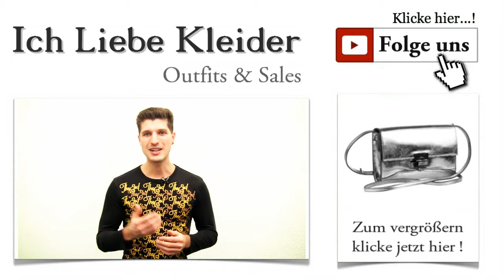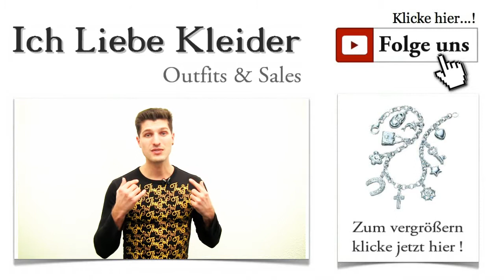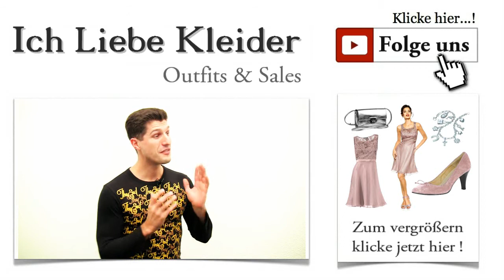Schöne Abschlussballkleider für 2015 mit Spitze + Outfit Tipps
Schöne Abschlussballkleider für 2015 und mit Spitze Gibt es einen aufregenderen Moment im Leben eines Teenagers als den ersten Ball? Ihr habt mir geschrieben, dass ihr für euren großen Auftritt unbedingt ein ganz besonderes Kleid benötigt. Einige von euch werden in diesem Jahr ihren Abschlussball nach bestandenem Schulabschluss haben. Andere feiern ihren Abschlussball vom Tanzkurs. So unterschiedlich wie diese Anlässe auch sein mögen, so haben sie doch etwas gemeinsam: ihr braucht ein Ballkleid, das es in sich hat.

Schöne Abschlussballkleider für einen unvergesslichen Abend
Abschlussballkleider lassen ein großes Ereignis noch bedeutender werden. Wenn ihr das perfekte Kleid für euch gefunden habt, werdet ihr euch rundum wohlfühlen. Und genauso bleibt euer Abschlussball auf ewig in eurer Erinnerung. Genau das ist der Grund, weshalb ich mich heute dazu entschlossen habe, euch ein tolles Outfit für den Abschlussball zu präsentieren. Schaut es euch an!

Schöne Abschlussballkleider für 2015 mit Spitze Outfit
Abschlussball Kleider für Teenager - großartige Kleider für einen großen Moment
Schöne Abschlussballkleider gibt es in den unterschiedlichsten Farben und Längen. Meine Wahl fiel auf ein knielanges Kleid von Ashley Brooke in einem pinken Farbton. Durch den zarten Schimmer des Stoffes wirkt es edel und sehr elegant. Der figurbetonte Schnitt zeigt euch von eurer schönsten Seite. Transparenter Chiffon, mit Satin unterlegt - diese Materialkombination wird ihre Wirkung nicht verfehlen.

Schöne Abschlussballkleider für 2015 mit Spitze Pink
Abschlussballkleider für Schule oder Tanzkurs
Viele schöne Details lassen dieses Kleid zu einem außergewöhnlichen Blickfang werden. Das bestickte und mit Pailletten besetzte Oberteil verleiht diesem Abschlussballkleid seine festliche Note. Der Rock fällt wunderschön und umspielt eure Figur. Durch die Knielänge eignet sich dieses Traumkleid für größere und kleinere Damen gleichermaßen. Wenn ihr euren Abschlussball wirklich genießen wollt, dann habt ihr in diesem Ballkleid das ideale Kleidungsstück entdeckt.

Schöne Abschlussballkleider für 2015 mit Spitze Knielang Outfit

Abschlussball Kleider mit Spitze für einen unvergesslichen Moment
Pink Pump - Abschlussballkleider für 2015 mit Spitze + Outfit Tipps Jeder Abschlussball ist ein großes Ereignis, an das ihr euch euer ganzes Leben lang erinnern werdet. Deshalb solltet ihr die Ballkleider und alle Accessoires besonders sorgfältig auswählen. Nur so könnt ihr sicher sein, dass ihr die Veranstaltung wirklich genießen werdet. Passend zum Kleid möchte ich euch ein Paar pinkfarbene Pumps aus Velourleder vorstellen. Farbe und Ausführung harmonieren perfekt mit dem Abschlussballkleid. Die Schleife wirkt verspielt und ein wenig romantisch.

Traumhafte Abschlussballkleider für Tanzkurs mit tollen Accessoires kombinieren
Tasche - Abschlussballkleider für 2015 mit Spitze Knielang Abschlussballkleider, die knielang und mit liebevollen Details versehen sind, verschaffen euch jede Menge Aufmerksamkeit. Mit dieser silbernen Joop! Handtasche schafft ihr zusätzlich einen Blickfang, dem niemand widerstehen kann. Gleichzeitig habt ihr eure wichtigsten Dinge immer bei euch. Dank schmalem Trageriemen könnt ihr die Tasche ganz bequem über die Schulter hängen.

Toller Schmuck rundet Abschlussball Outfit ab
Armband - Abschlussballkleider für 2015 mit Spitze Knielang Zu einer so wichtigen Veranstaltung wie dem Abschlussball gehört unbedingt auch ein ganz besonderes Schmuckstück. Dieses firetti Armband ist aus 925er Silber gefertigt und lässt schöne Abschlussballkleider wie unser Ashley Brooke Kleid wunderbar glänzen. Das Bettelarmband ist mit verschiedenen Glückssymbolen versehen - perfekt für einen glücklichen Abschluss.

Abschlussballkleider online zu kaufen, bringt viele Vorteile mit sich. Ihr profitiert von besonders günstigen Konditionen und könnt rund um die Uhr bestellen. Keine Öffnungszeiten und keine genervten Verkäuferinnen. Hier bei Kleider-Deal spielt ihr die Hauptrolle. Ihr entscheidet, welche Kleider ihr hier sehen wollt. Hinterlasst mir einfach einen Kommentar mit weiteren Anregungen und teilt die Outfits immer fleißig mit euren Freundinnen.

Hat euch das Outfit zum Abschlussball gefallen? Wenn ihr ein ganz bestimmtes Kleid sucht, gebt mir Bescheid. Ich finde es für euch. Wenn ihr die aktuellen Abschlussball Kleider 2015 und viele weitere Outfits als Erste sehen wollt, solltet ihr euch für den kostenlosen Newsletter anmelden.